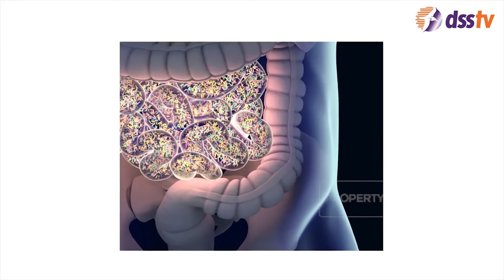Tips Hidup Sehat | Waspada Penyebab Kerusakan Sistem Pencernaan | DSS TV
Tips Hidup Sehat | Waspada Penyebab Kerusakan Sistem Pencernaan
Gangguan atau masalah pencernaan menjadi hal yang biasa dialami masyarakat. Penyakit pencernaan yang sering melanda biasanya seperti, perut kembung.
Apabila tidak diatasi segera, bisa saja penyakit ini berujung fatal. Maka dari itu, lebih baik lagi jika mengetahui penyebab dan cara mencegahnya agar tidak terlanjur sakit.